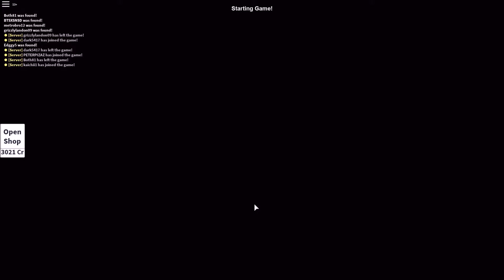Hide and Seek Extreme - BANDICOOT 3